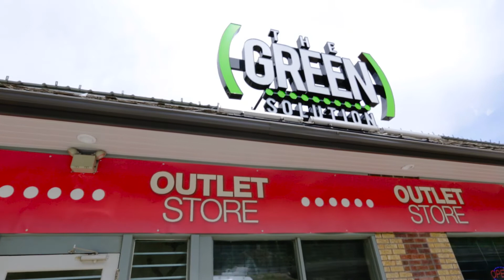The Green Solution at Silver Plume The First Cannabis Outlet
Follow The Green Solution!